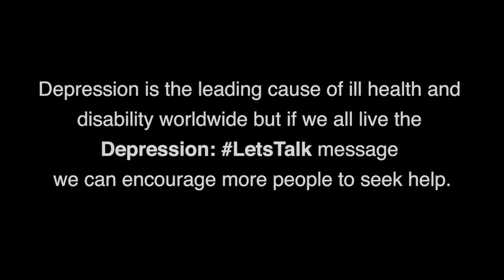Let's Talk - Donna Murray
Thanks to everyone who supported the World Health Organisation (WHO) Day Depression: LetsTalk campaign. Keep the conversation going. Talk to your friends, family and colleagues and speak to your GP for help to get advice on the what is the correct treatment for you.